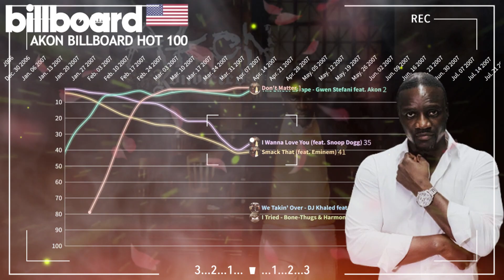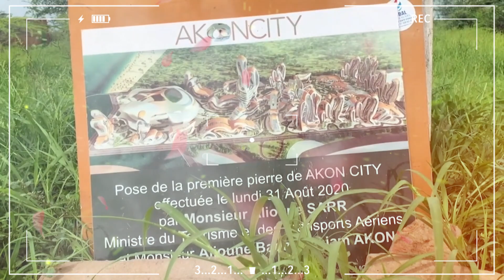🔥Por Onde Anda Akon nos Dias de Hoje? || Novos Projectos?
Os fãs se perguntam: Onde está ele? Por que ele se afastou?
Teorias: Alguns especulam que ele está focado no estúdio, preparando um retorno épico. Outros acreditam que ele se envolveu em projetos filantrópicos secretos, buscando mudar o mundo. Há quem diga que ele se cansou da fama e busca uma vida simples.
Neste video vamos desvendar o que ele anda a fazer para andar longes dos holofotes da fama. desde ja inscreva-se no canal, deixa Seu Like e comenta sua opinião nos comentários.

⛔️ Antes de ir deixa o seu:
 COMENTÁRIO || LIKE & COMPARTILHE